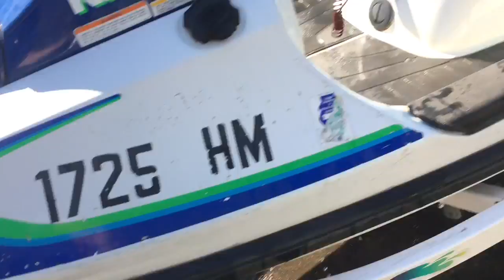1992 Kawasaki 650 TS Tandem Sport Jetski Waverunner Water Test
Hi Guys,
Just picked up this sweet little Kawasaki supposedly it had not run in a few years, turns out there was no gas in it, so I added a little premix some fresh oil and a new battery and she runs great!

Very simple to run these on the hose attachment, make sure to start the machine first then slowly turn on your hose pressure until the water starts coming out the relief hole on the side of the unit and you should also see water coming out of the exhaust. Then when turning off the machine turn the water off first then shut off the machine, this prevents water from backing up into your engine and ruining it.

Thanks
Joe